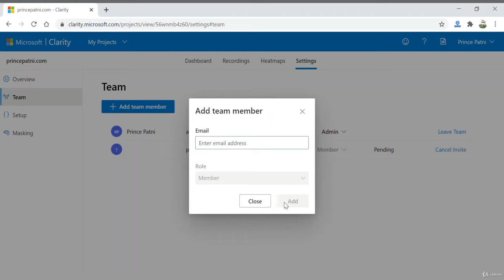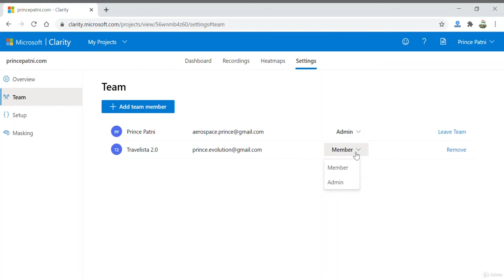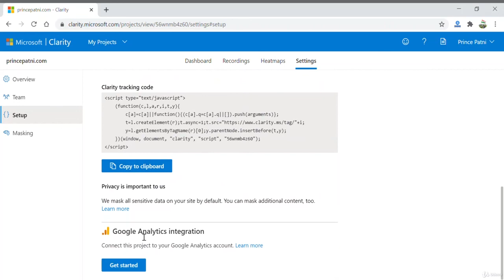11. Adding / Removing Team Members in Clarity